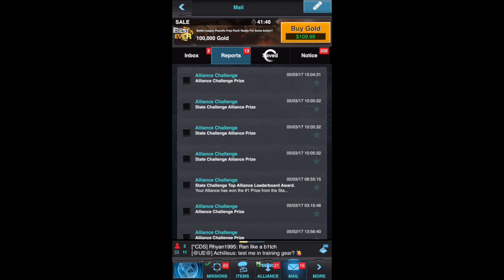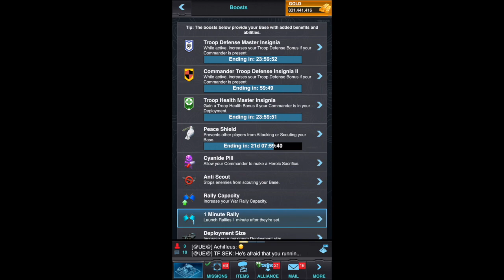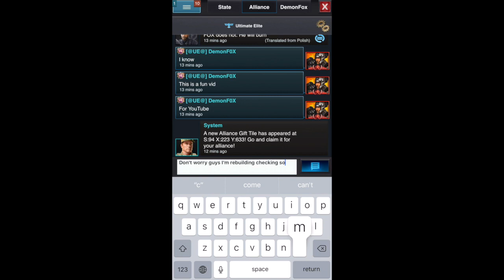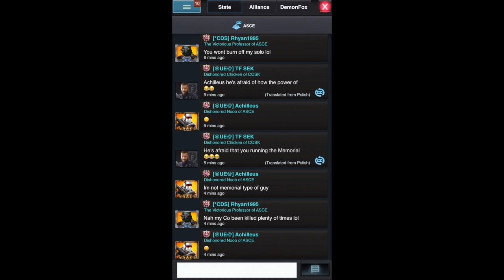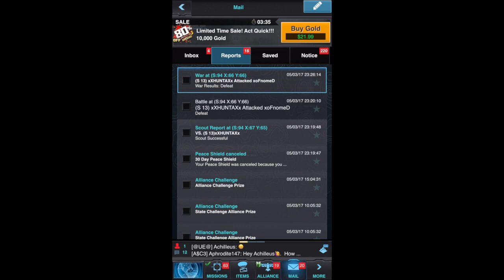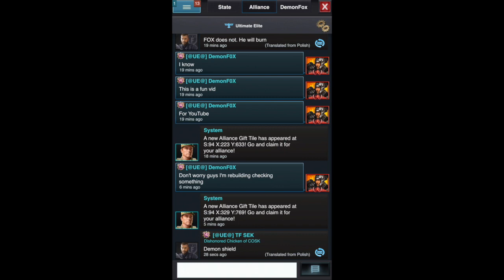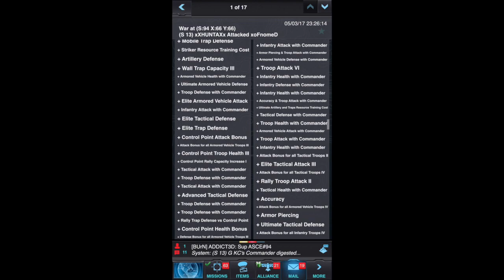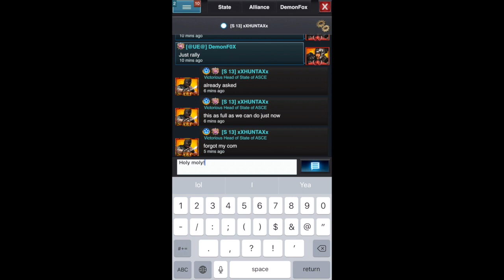Mobile Strike - Demon Zeroed (test) - getting zeroed in new gear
hey guys in this episode Im showcasing just how strong the New gear and research is compared to the last svs.

In this video I let my account get zeroed as I will be doing another short miniF0X series with a very very special kind of trap.

Cheers!

ID: Jlee709

Become an action hero like Arnold Schwarzenegger in the new game of modern war - Mobile Strike! Build a base, control the action, and test your elite troops against enemies on the battlefield! With cutting-edge assault vehicles in your arsenal this worldwide MMO game tests your ability to wage a tactical and intelligent war.✔Join with millions of players from around the world✔ Forge powerful alliances with elite players against formidable enemies✔ Build and customize your base✔ Engage with rogue war machines on the battlefield to collect items and experience✔Train, level up and supply your commander with superior firepower✔Use modern combat vehicles, artillery, and strategic units✔Command 4 military tiers consisting of 16 troop typesCategory: GamesUpdated: Nov 14, 2014Version: 2.12Size: 43.2 MBLanguage: EnglishSeller: Machine Zone, Inc© Machine Zone Inc.Rated 9+ for the following:Infrequent/Mild Cartoon or Fantasy ViolenceInfrequent/Mild Profanity or Crude HumorCompatibility: Requires iOS 5.0 or later. Compatible with iPhone, iPad, and iPod touch. This app is optimized for iPhone 5.